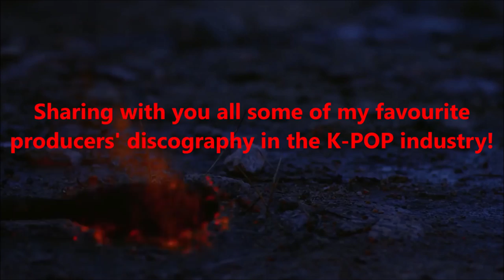Ryan S. Jhun DISCOGRAPHY (part one)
Being the fifth video in my 'PRODUCERS BEHIND K-POP' series I bring to you Ryan Jhun who has made many of songs over the years. Born on the 28th of February, 1979 in Jinju, South Gyeongsang Province, South Korea this man was made to be legendary! Lets check out hisdiscography!

All Rights Administered by all the entertainments that own the videos/songs.